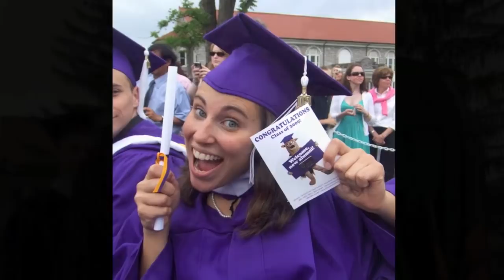Baby Picture Montage.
This is a Photo Montage that I will play during dinner at a wedding. It's great to add to the day with some visuals. I only use less then 100 photos so it doesn't run too long. I show this on two 50 inch plasma screens and it looks great. I am also able to show photo's of the brides prep, ceremony, and the reception during the party. I also incorporate moving backgrounds with the names of our bride & groom to make a digital moving monogram. this is a great addition to any type of event.